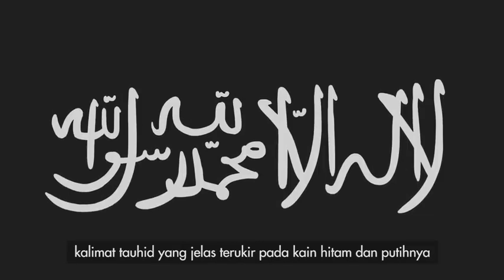Lafadz Tauhid Itu Milik Kita 2